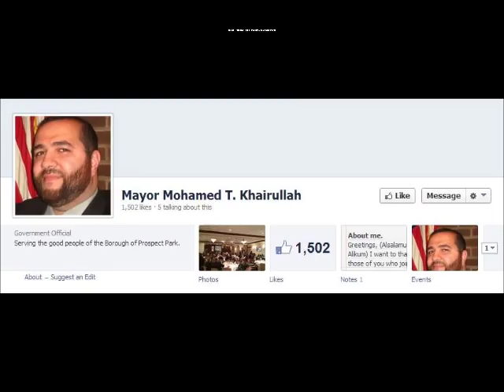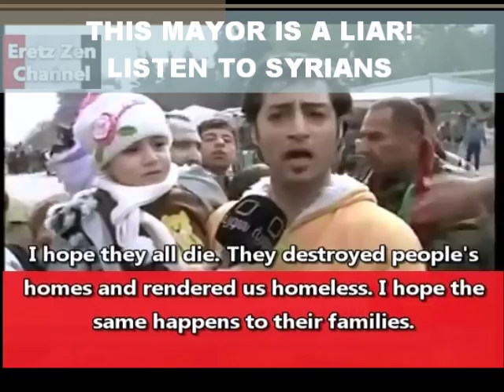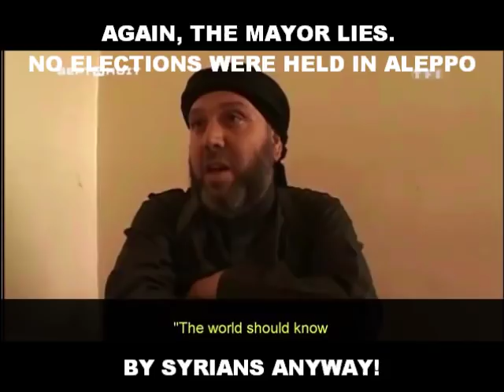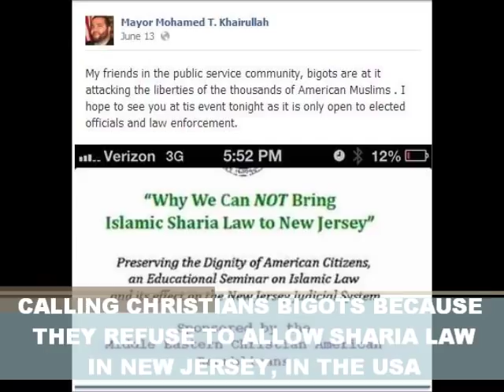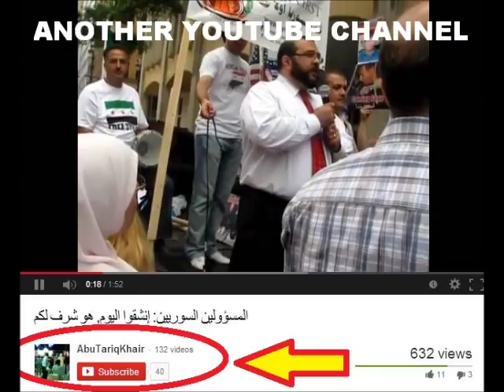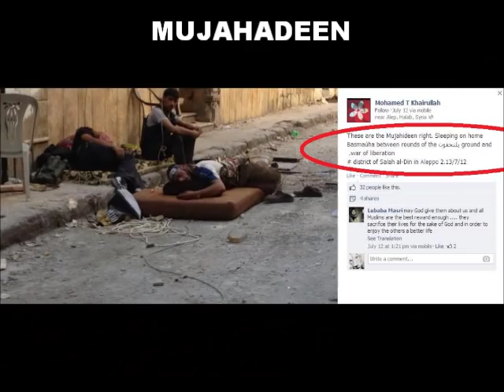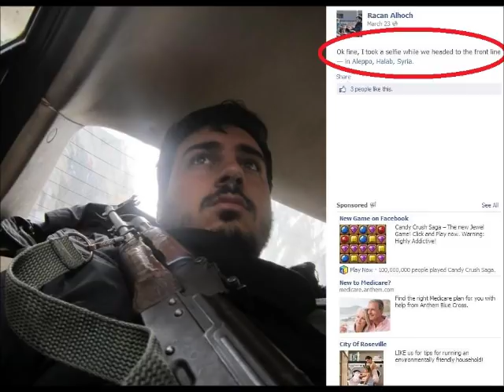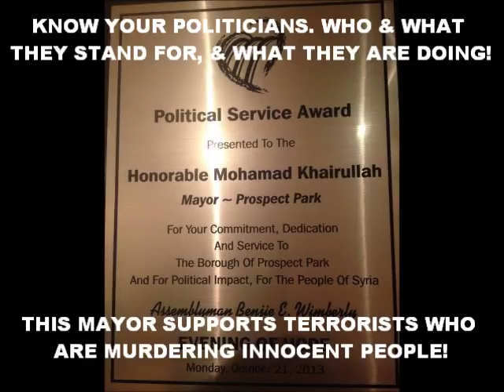Terrorist Supporter US Mayor Mohamed T Khairullah Travels to Syria Soon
The Mayor of Prospect Park New Jersey will soon travel to Syria for his 4th visit. Born in Syria, and raised in Saudi Arabia does NOT make him qualified to speak for Syrians. Having to flee in 1980 when Hafez cracked down on the Muslim Brotherhood pretty much speaks for why his family was forced to flee. Saudi Arabia did not support the Muslim Brotherhood, but did support the Al Nour Party, which later became the Al Wantan Party. Funny, one of the Mayors charities is "Wantan America." This mayor, with his family background, has a clear agenda for Syria. Thus the support of terrorists who are cold blooded murderers. Maybe the SAA will capture him on his 4th trip!

The Mayor runs a couple "charities" that benefit the rebels, and the rebel held areas. FSA has joined up with Al Nusra and Al-Qaeda, groups the US claims are terrorist organizations. He refers to the terrorists as "Freedom Fighters" and "Heroes" but these terrorists are nothing more than murderers of the Syrian people. Many many proud kill videos have been posted by them on youtube.

This mayor is lying about the situation in Syria. There were no "democratic elections" held in Aleppo. There are Al Nusra, Al Qaeda Sharia courts (4), that gain confessions through torture. The people of Aleppo have no choice but to except them, as execution is their only other option.

I am not even sure how much money this mayor collects from Americans, but the only Syrians this money aids are the ones held in rebel controlled areas, and the foreign rebels themselves, none of which are Syrians.